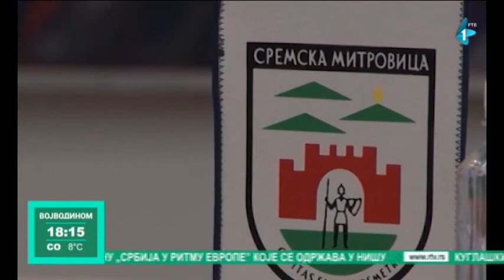Izabrana "mala gradonačelnica" S. Mitrovice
Na konkursu "Imam pravo da maštam - ja sam gradonačelnik" pobedila je Bojana Brekić, učenica drugog razreda Osnovne škole "Slobodan Bajić Paja", koja će u narednih godinu dana biti "mala gradonačelnica" jedinog sremskog grada.